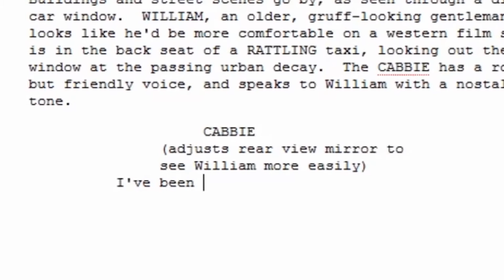Máster en Guion Audiovisual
La Facultad de Comunicación de la Universidad de Navarra es pionera en España en ofrecer estudios universitarios de Comunicación. Además de programas de Grado y Posgrado, ofrece itinerarios propios de especialización y programas bilingües con estancias de intercambio en sus más de 50 facultades asociadas en los cinco continentes. Hoy, fcomunav es Top 100 mundial (y quinta entre las de tamaño medio) según el Ranking QS.

The School of Communication of the University of Navarra is a pioneer in offering Communication studies at university level. Besides undergraduate and graduate studies, it offers it's own specialized itineraries and bilingual and exchange programs at it's more than 50 associated schools over the five continents. Today, fcomunav is in the world's Top 100 (and fifth among the medium-sized schools) according to the QS Ranking.